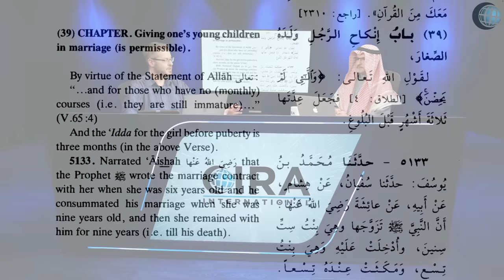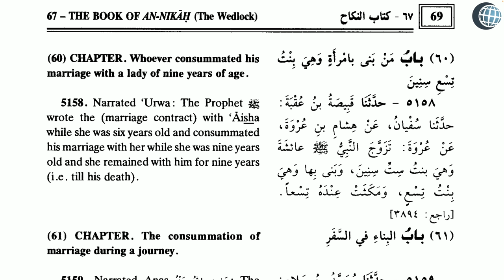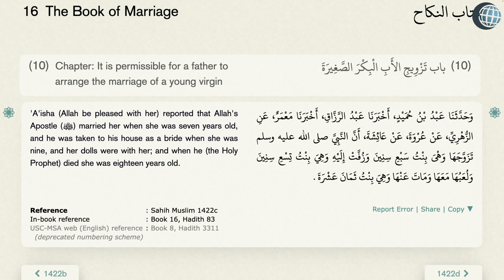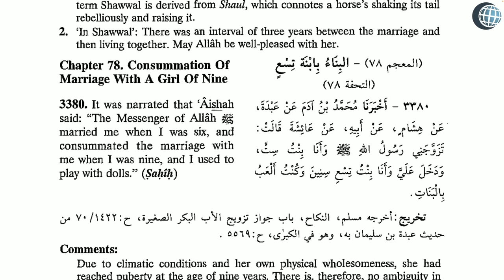Aisha - The 9-Year-Old Child Bride of Muhammad - David Wood - Episode 2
Islam’s most trusted sources say that Aisha was indeed only 9 years old when her marriage was consummated with Muhammad. Some Muslims say that Aisha was really older than this when the marriage was consummated to put modern Muslim minds at ease, but Muslim sources repeatedly declare her at age 9, just a little girl. Even modern Muslim scholars affirm these facts. Watch as Al Fadi and Dr. David Wood review several Islamic sources that detail the circumstances and timing of Aisha’s marriage with Muhammad.